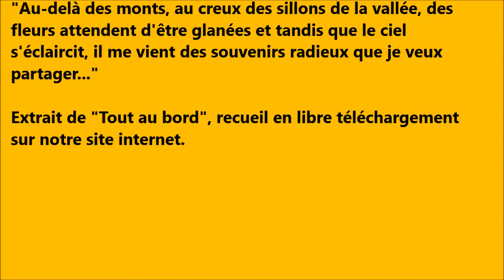"A l'horizon" - O.P.A - Soirée de soutien au Tchaï Bar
Vendredi 22 février 2013 - Bordeaux
O.P.A - Soirée de soutien au Tchaï Bar
"L'Orage" extrait du recueil "Tout au bord"
Télécharger librement le texte :

Le Tchai Bar
49 rue du Mirail
Bordeaux

A l’horizon

Je sais qu’il existe encore de nouveau rivages.

Je n’ai pas franchi le seuil de tant de maisons pour qu’il n’en soit plus une pour s’ouvrir sans méfiance.

Fatiguée de mes courses pédestres, je crois qu’il est toujours possible de trouver ce lieu où me reposer et s’il n’est que lieu de passage, peu importe.

Puisqu’il y a beaucoup d’autres auberges et que moi-même, toujours vivante, toujours debout, je sais que je peux être à mon tour refuge, à mon tour soleil pour qui s’est perdu dans la nuit noire.

Au-delà des monts, au creux des sillons de la vallée, des fleurs attendent d’être glanées et tandis que le ciel s’éclaircit, il me vient des souvenirs d’un à venir radieux que je veux partager.

Car je veux pouvoir donner et recevoir, je veux goûter au festin des dieux, redresser la tête et jouir de mon corps.

Je veux encore bouillonner.

Et sentir pour longtemps sur mes lèvres, le sucre et le sel du baiser donné par Amour et qui vous plonge, soudain flottant, dans la rêverie.

m. pour O.P.A